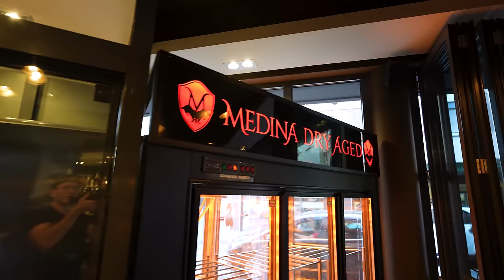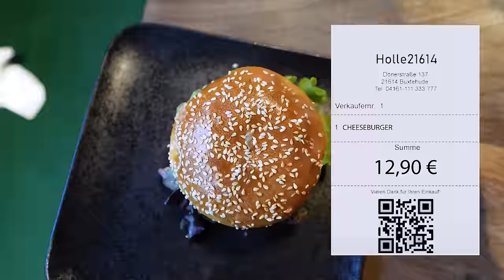BURGER beim BESTEN DÖNER DEUTSCHLANDS!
Erst kürzlich habe ich "Ya Medina" in Offenbach zum Besten Döner Deutschlands gekührt! Als ich ein paar Tage Später zufällig in der Nähe war,  rief mich der Chef an und sagte mir das sie nicht nur den besten Döner haben, sondern auch den besten Burger! Das lies ich mir natürlich nicht zwei mal sagen...

Code: Holle10
YA’ MEDINA Sultan of Steaks - Halal Steakhouse Mannheim
Adresse: R3 5, 68161 Mannheim
Gute Arbeiter:
Finales Video: Filmjohann

Sound : Felix G
Instagram.com/nrwn_p